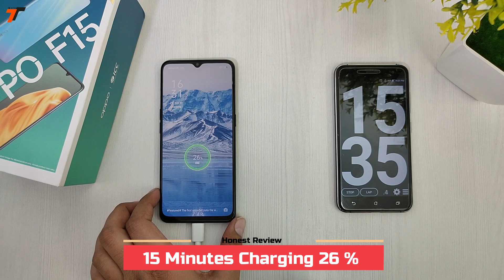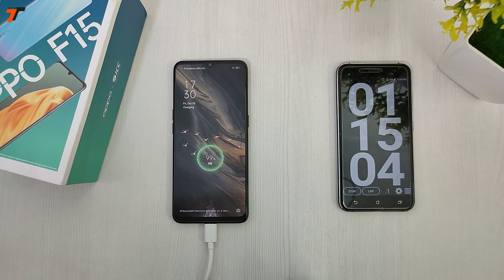OPPO F15 📱 Fast Charging Test ⚡ With 20W Flash Charge 3.0 - How much time to reach 0 to 100% ?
The Oppo F15 comes with a 4000 mAh battery and there is support for fast charging with the 20W fast charge 3.0 that is provided in the box package. Check out how much time the phone takes to charge itself from 0 to 100% with the fast charger.

My Gears
Ring Light

If you have any query please comment.